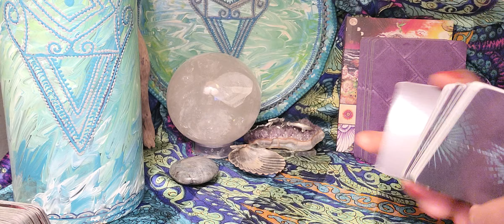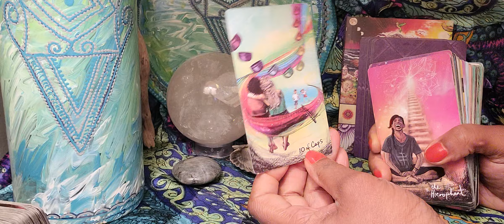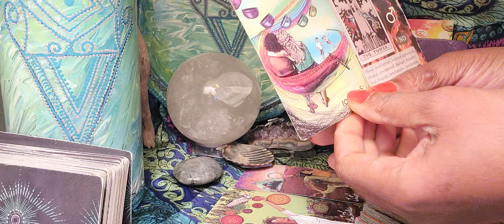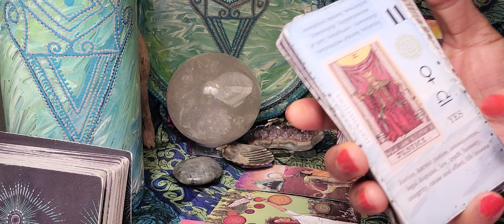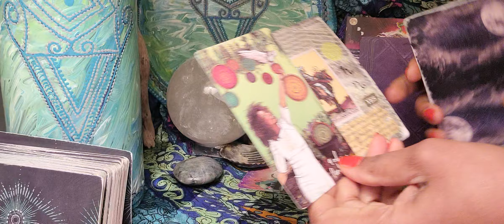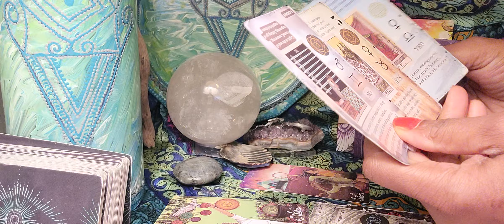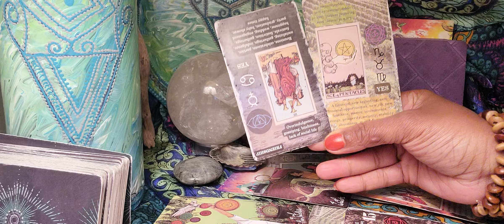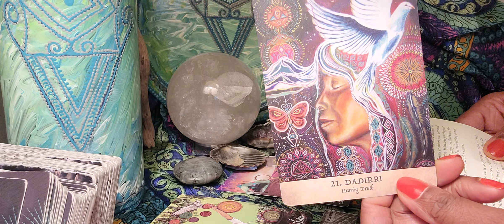Cancer ♋️ This Gift Comes With A Word Of Caution⚠️🎀